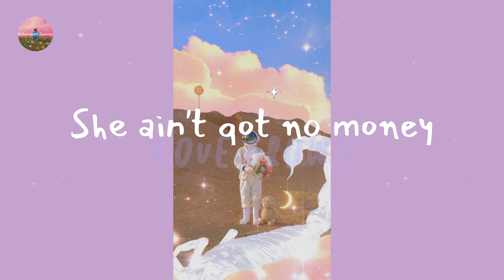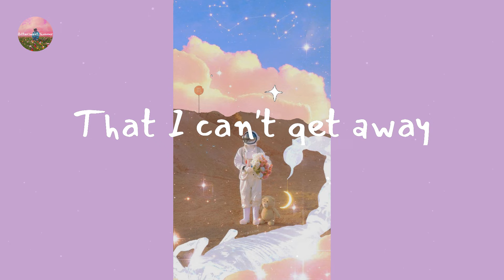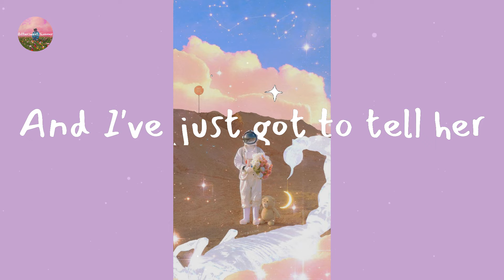Edison Lighthouse - Love Grows (Where My Rosemary Goes) (Lyric Video)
Lyrics Love Grows (Where My Rosemary Goes):

And people say she she's crazy